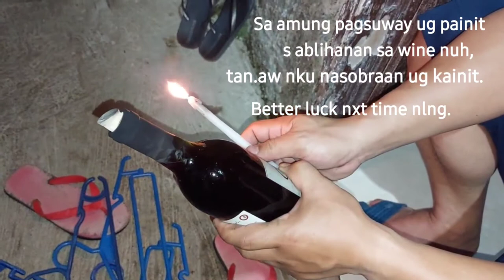How to open the cap of red wine using a candle light..Vlog #9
Purgas Channel